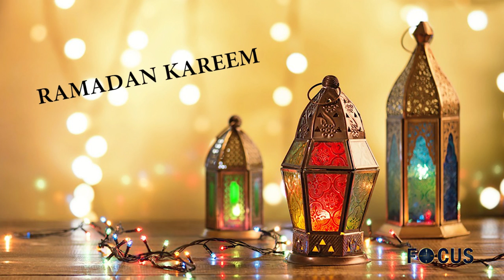FOCUS AFL 104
- IDB-oriëntatie missie onderdeel hervorming onderwijs
- Traject woningregistratie wordt nader bekeken
- Bussector ondergaat positieve ontwikkelingen
- Chinese delegatie op bezoek in Suriname
- 5 juni 146 jaar hindoestaanse immigratie tevens idul fitre